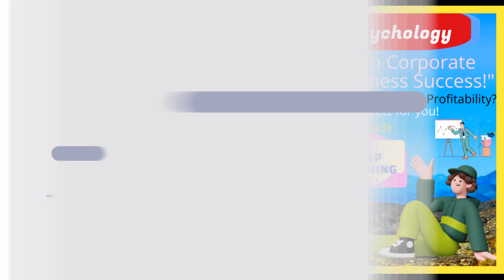ఆగండి!ఆలోచించండి|సోషల్ మీడియా హెల్త్ టిప్స్ పట్ల జాగ్రత్త|హెల్త్ టిప్స్ పాటిస్తున్నారా?|ఏవి నమ్మాలి?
ఆగండి! ఆలోచించండి!|సోషల్ మీడియా హెల్త్ టిప్స్ పట్ల జాగ్రత్త| యూట్యూబ్ హెల్త్ టిప్స్ పాటిస్తున్నారా?| ఏవి నమ్మాలి?ఏవి సైంటిఫిక్? |Beware of Social Media Health Tips
డా.క్రాంతికార్-మనస్తత్వవేత్త
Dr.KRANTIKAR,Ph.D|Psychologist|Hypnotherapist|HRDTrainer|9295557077